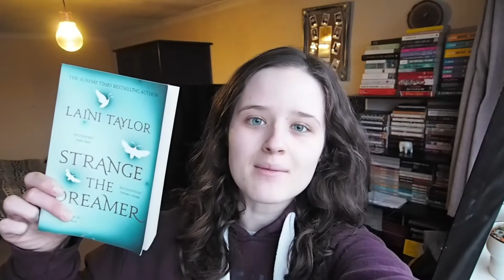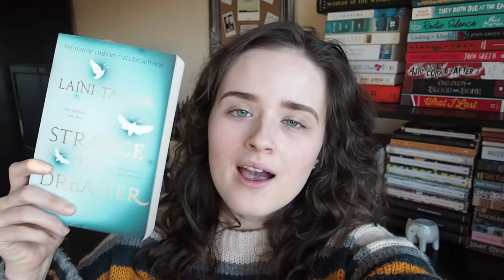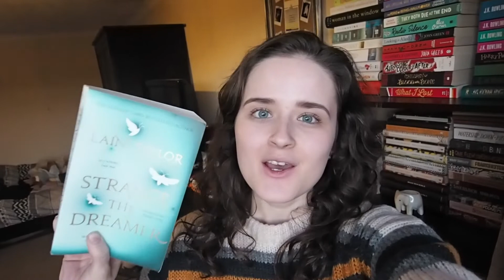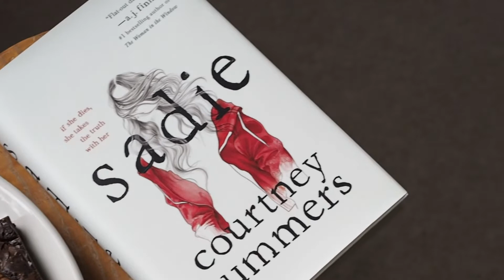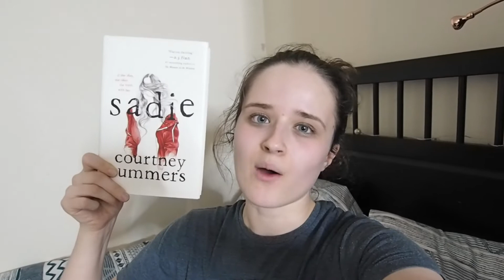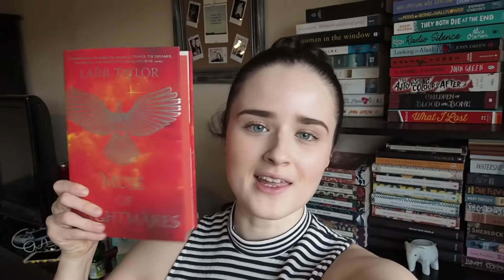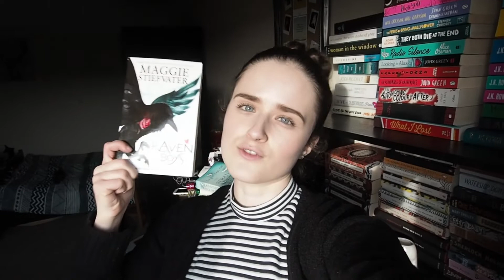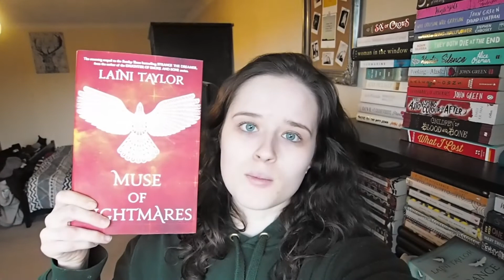BOOKTUBE GAMES WEEK ONE // reading vlog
All of the reading I got up to on the first week of the Booktube Games readathon!